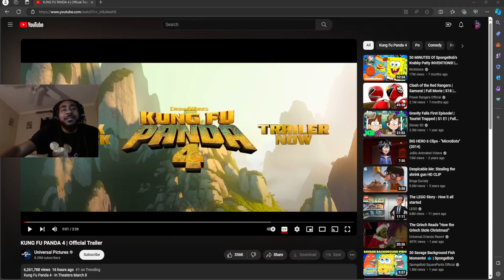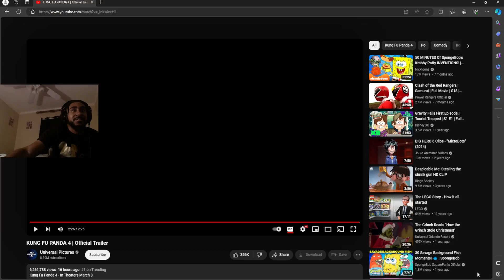Kung Fu Panda Official Trailer Reaction!